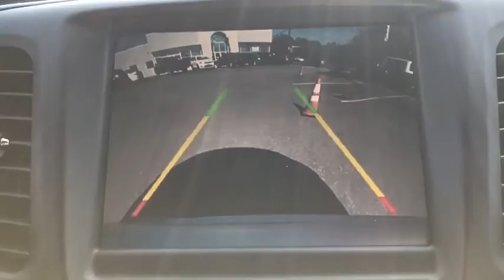2015 Chrysler 200 Brooklyn, Queens, Nassau County, Hempstead, Westbury, NY SU1012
2015 Chrysler 200 S - Stock#: SU1012 - VIN#: 1C3CCCDG7FN690794

Silver 2015 Chrysler 200 S AWD 9-Speed Automatic 3.6L V6 24V VVT Black Leather.Odometer is 19624 miles below market average! 29/18 Highway/City MPGAwards:* 2015 KBB.com 10 Best Sedans Under $25,000Brand New 2015 Leftover!!Save Thousands!!!Reviews:* Strong V6 engine; composed ride and handling; high-quality interior materials; slick infotainment interface; available all-wheel drive. Source: Edmunds* The advanced engineering of the redesigned 2015 Chrysler 200 results in highly efficient, refined performance. The exterior design blends coupe-like proportions with a tasteful fit and finish. A dynamic stance, wind-swept profile, finely sculpted curves and aggressive wheel-to-body proportions result in a sophisticated road presence. The 200 redefines the sedan interior. A traditional center console is replaced with one that is ergonomic and space efficient. It combines climate controls, the Electric Park Brake and connectivity functions with storage features. A connection to a USB or auxiliary media hub is located under the cup holder. Controls for the available dual-zone automatic temperature control are in short reach and easy to use. The 200 fuel economic ratings speak for themselves. The 2.4L Tigershark MultiAir II four-cylinder engine provides up to 36mpg HWY, while the available 3.6L Pentastar V6 engine delivers up to 31mpg HWY with 295hp. The Rotary E-shift features a wide gear ratio spread provides smooth, indecipherable transfer between gears at all speeds. Standard on all 200 models (except the LX) the Uconnect 5.0 System includes a high-resolution 5in touchscreen, one year of SiriusXM Radio, Integrated Voice Command, Bluetooth technology, a media hub with mobile device integration and more. To keep driving safe, 200 models include standard steel cage construction and eight airbags that help deliver excellent occupant protection in front, side and rear impacts. Advanced accident avoidance features include available Lane Departure Warning with Lane Keep Assist. Class-exclusive features include available Adaptive Cruise Control with Stop and Go functions, available Forward Collision Warning, and available Parallel Park Assist. Source: The Manufacturer Summary